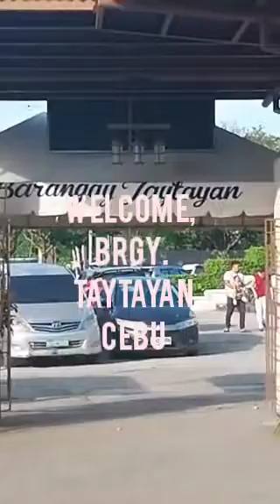welcome Brgy. Taytayan Cebu ,Nayda Geneva tv